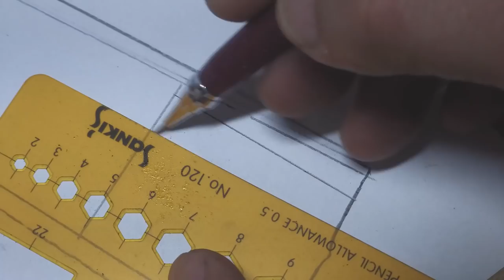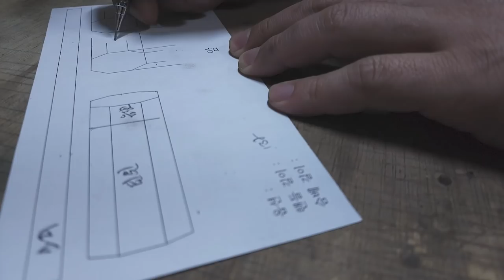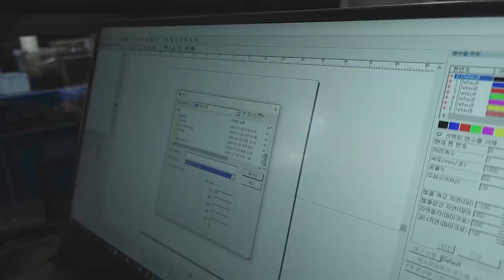어찌합니까~ 어떻게~ 할까요~?!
이 칼은 도구 테스트용 칼입니다. 더이상 테스트를 할 수 없는 상태로 재활용하기위해 작업했어요.